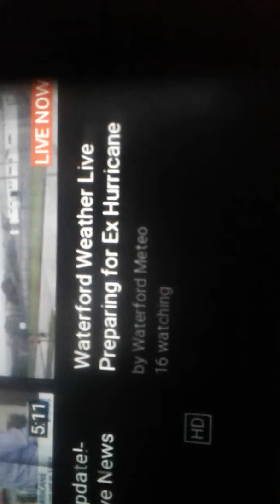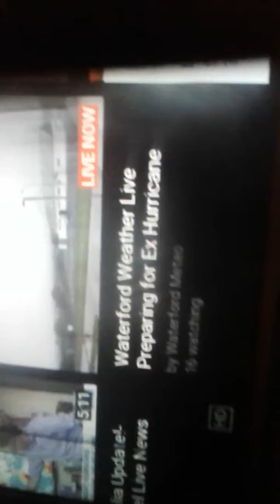Hurricane Ophelia part 1